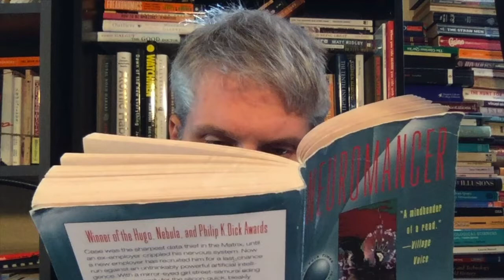Neuromancer by William Gibson Summary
Neuromancer is William Gibsons award winning novel that is considered to be one of the first and best know works in the cyberpunk genre. Neuromancer follows Case, a former supper hacker who has been poisoned which makes it impossible for him to connect to the matrix (internet). This book is a great example of cyberpunk.